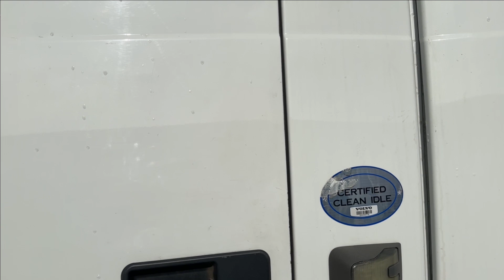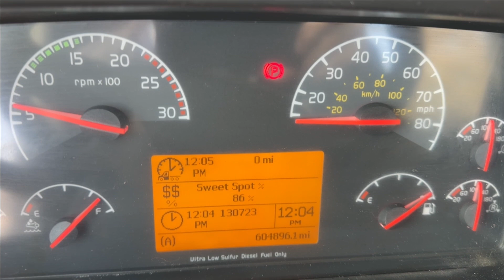2015 VOLVO VNL64T300 - White | V914218U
Included with the purchase of this truck is a Truck Master 90 Day / 25,000 Mile Certified Pre-Owned Warranty*. Warranty covers select engine components, transmission / rear axle components, and exhaust aftertreatment (EATS) components*.

*Certain conditions and limitations apply. Please ask for more details.